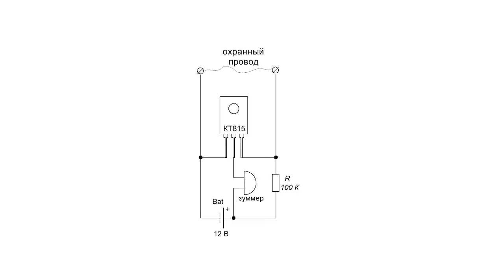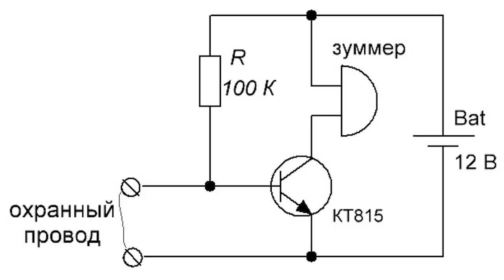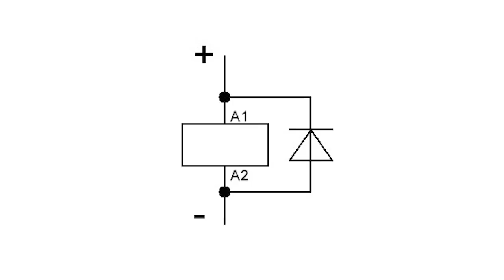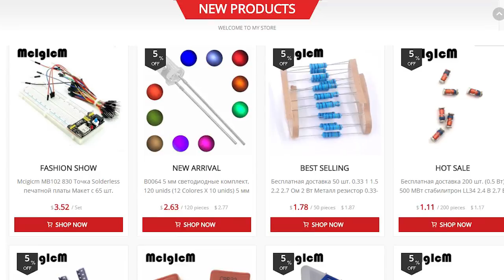Простая ОХРАННАЯ СИГНАЛИЗАЦИЯ на одном транзисторе своими руками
В этом выпуске вы узнаете:как сделать простую охранную сигнализацию своими руками; можно сделать звуковую или световую сигнализацию; такую сигнализацию можно поставить в двери, на даче или любом другом помещении, сирена обязательно сработает